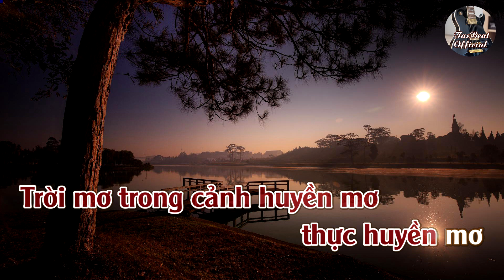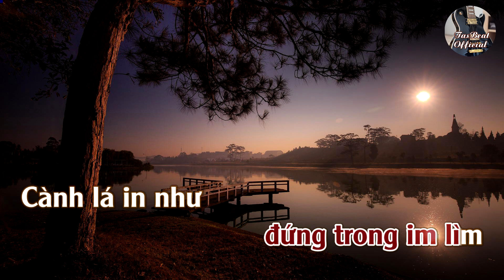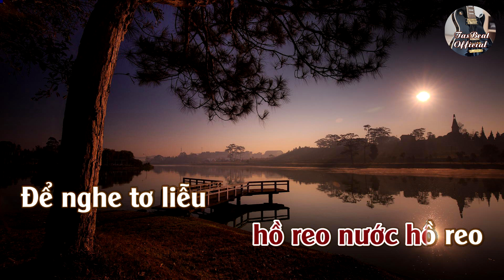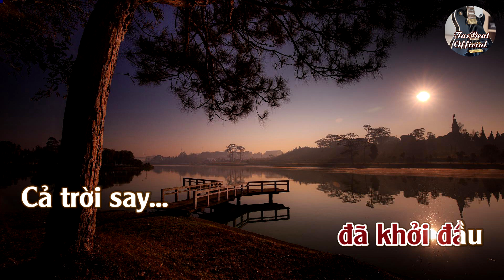Karaoke Đà Lạt Trăng Mờ (Trường Ca Hàn Mặc Tử) Tone Nữ | TAS BEAT